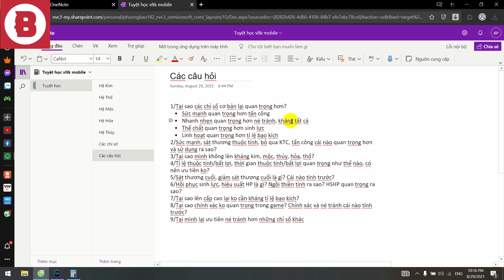VLTKM - Tại Sao Lên Cấp Cao Lại Không Cần Các Chỉ Số Bạo Kích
Đây là Series video mang tên VLTKM Các Chỉ Số InGame, ở chủ đề này mình sẽ nói lên kinh nghiệm của mình về các chỉ số và giải thích tại sao mình lại làm vậy trong game VLTKM. Với những cập nhật mới nhất, đi qua từng video ACE sẽ hiểu được cách trò chơi vận hành ra sao và có hướng để xây dựng nhân vật hiệu quả nhất trong game võ lâm truyền kỳ mobile (VLTK Mobile) do VNG phát hành.

Những Gì Quan Trọng, Qúy Báu Mình Toàn Nói Ở Cuối Video Hoặc Rải Rác Trong Video Nên Các Bạn Chịu Khó Xem Hết Nhé ^^

👉Dụng cụ cắt tỉa lông mũi bằng thép siêu tiện lợi
👉Bàn phím cơ siêu đẹp, 10 chế độ màu, BH12 tháng

Tìm kiếm dễ dàng những chủ đề mà mình đã làm tại đây

3/ Cách ứng dụng các phái để đi các hoạt động trong game hiệu quả

Ngoài ra còn có các video với những chủ đề khác như :
2/ Cách mở khóa bày bán trong vltk mobile
3/ Các thuộc tính và chỉ số trong game VLTK Mobile
v.v.

➥ Giao lưu, đặt câu hỏi, cập nhật những thông tin mới nhất cùng kênh Game Kiếm Hiệp tại :

➥Nếu cảm thấy đây là món ăn tinh thần "ngon" đối với ACE thì hãy ủng hộ mình tại đây
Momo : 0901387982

➥Trong nội dung video có sử dụng những hình ảnh có chứa bản quyền theo luật sử dụng hợp lý Fairuse Nếu có bất kỳ thắc mắc nào về bản quyền hoặc hợp tác vui lòng liên hệ với chúng tôi qua

© Bản quyền âm thanh thuộc về Game Kiếm Hiệp
© Copyright by Game Kiếm Hiệp ☞ Do not Reup